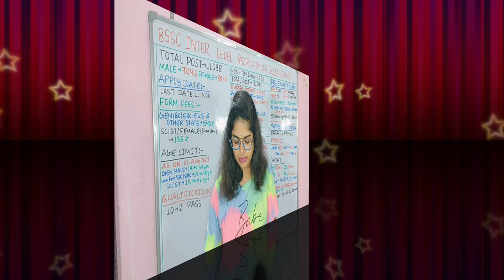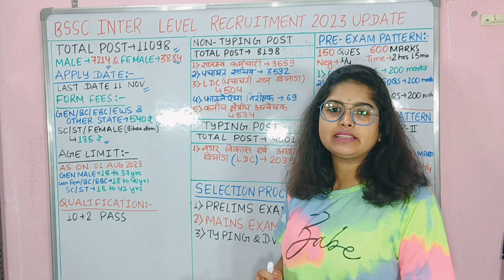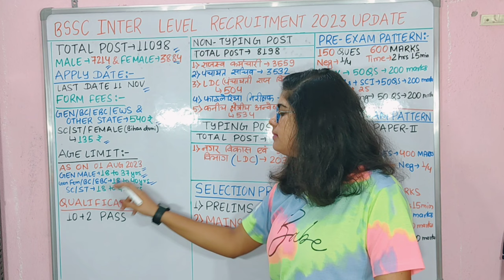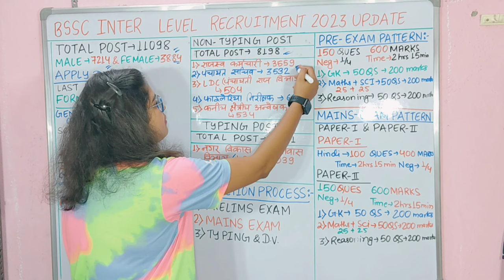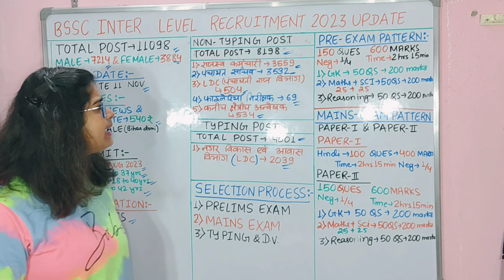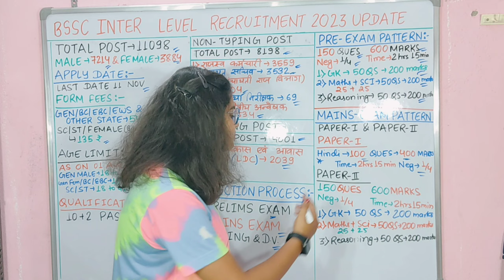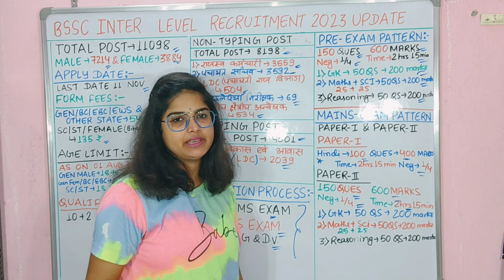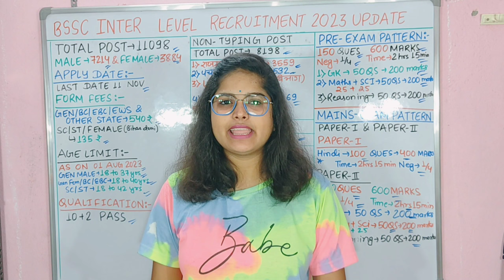बिहार राजस्व कर्मचारी भर्ती 2023 बड़ा बदलाव जारी, Bihar Karmchari Vacancy 2023 TypingTest New Update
bihar ssc inter level salary
bihar ssc 10+2 salary
bihar ssc 10+2 cut off
bihar ssc 10+2 vacancy
What is the salary of SSC Inter level in bihar?
What is the BSSC Inter Level Vacancy 2023?
Who is eligible for BSSC Inter level?
बीएसएससी इंटर लेवल वैकेंसी 2023 क्या है?
Bihar ssc 10 2 level syllabus
Bihar ssc 10 2 level salary
Bihar ssc 10 2 level result
Bihar ssc 10 2 level eligibility
bssc 10+2 new vacancy 2023
What is the age limit for BSSC Inter Level vacancy 2023?
What is the last date for BSSC 2023?
Bihar ssc inter level vacancy 2023 result
Bihar ssc inter level vacancy 2023 notification
Bihar ssc inter level vacancy 2023 last date
previous year question bihar ssc inter level
vacancy 2022
classes
syllabus 2023